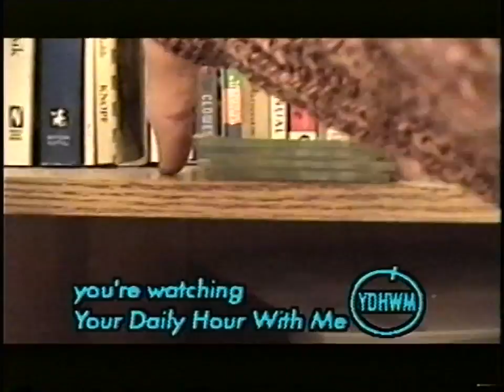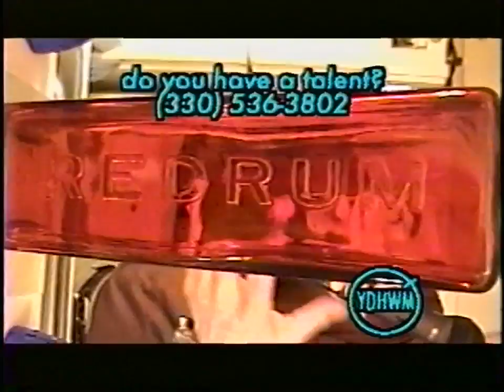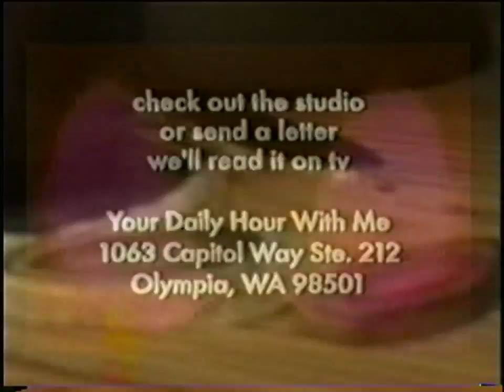YDHWM 520 Martini Monday 120220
Mobile YDHWM continues and here we are at Dan Dan Bennett's apartment. Today he teaches us how to make Martini's! Also Cedar is here! Dan made martini's for everyone!

Your Daily Hour With Me is a daily, hour long tv talk show based in thurston county washington. It airs on cable channel 22 every night at 11:30pm.

day: monday
date: february 20 2012